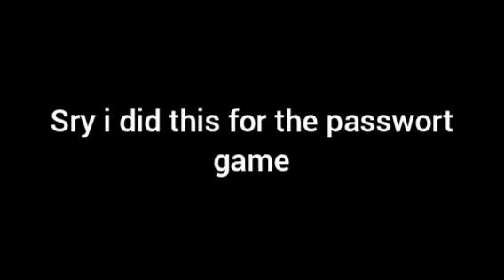23. März 2024